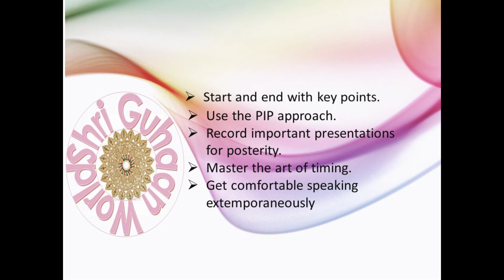SGW Improve Communication Skil